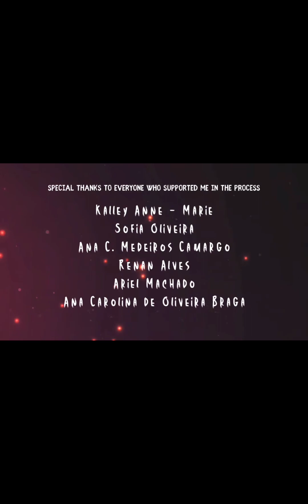Adore Delano Witch Hunt Animated Fan Tribute ❤️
Credits at end of film...original Idea by X@Iamthe_Mari
Aquila Mari